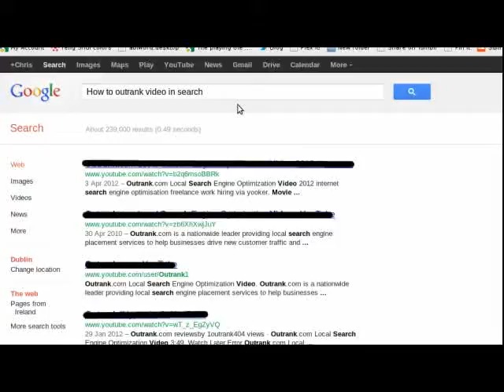How to outrank video in search for Blogs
Just a method that can be used to outrank videos in search results that stop your site showing up in the first 3 search results cant read the text goto this